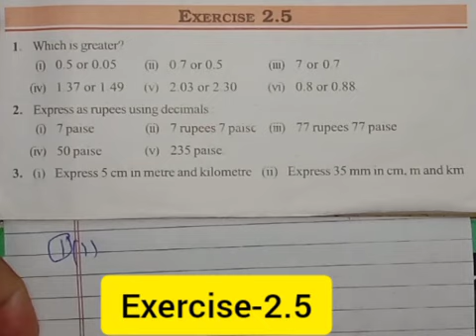Class 7 Maths || NCERT Solutions |Chapter-2 || Exercise-2.5(Q1to5) ||Fractions and Decimals